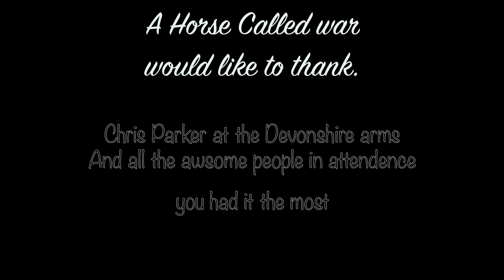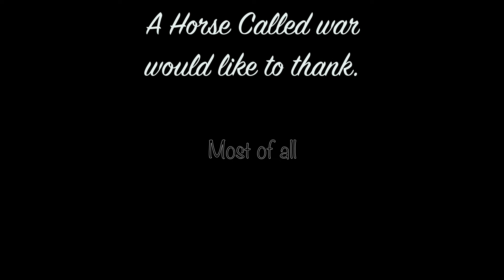A Horse Called War - 2 days with Joe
DoomLines22, The Dev, Monsters Of Metal.
Horse took to the road and played 3 awesome shows over a long weekend.
This is a snip of what it was like. (Featuring Grey Brain to kick things off).
We would like to thank everyone involved in these shows and appreciate you having us.
You Guys at The Dev had it the most, MOM was a chance to play infront of friends we hadn't seen for a while. Doomlines was probably the best show we will play this year, we love Sheffield you people are amazing.